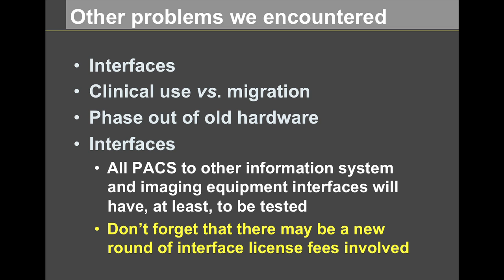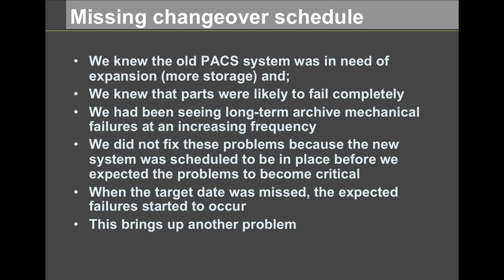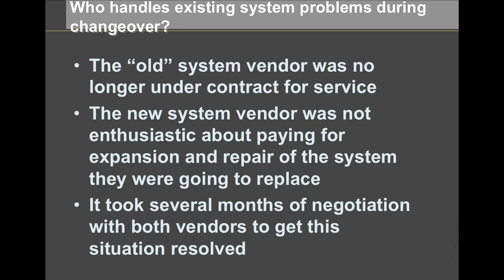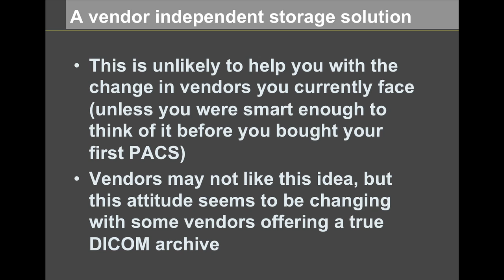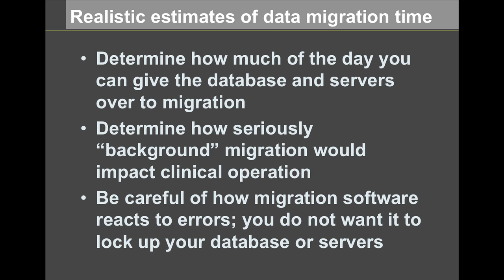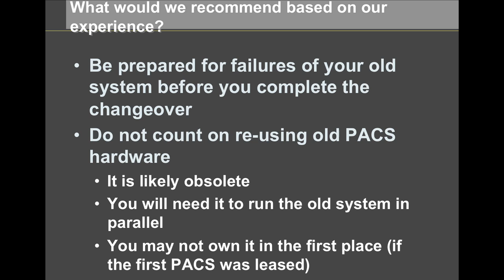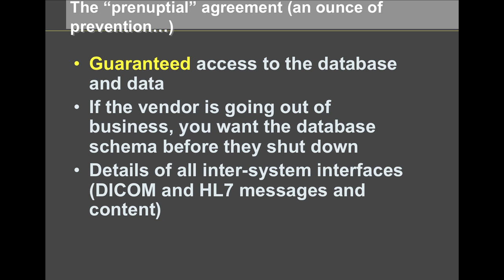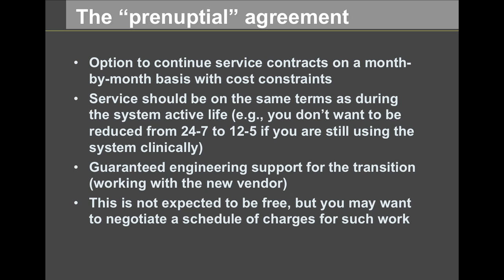DATA MIGRATION • Economics, Clinical Operations & Human Resources • Part II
• In part two of this three part series; Steven C. Horii, MD, FACR, FSIIM, discusses in more detail the problems they encountered migrating data at the Hospital of the University of Pennsylvania from a PACS or RIS system. Including clinical use vs. migration use of the system, missing changeover schedules and handling existing system problems during the changeover. He also covers the importance of creating a "prenuptial" agreement with your new PACS vendor.